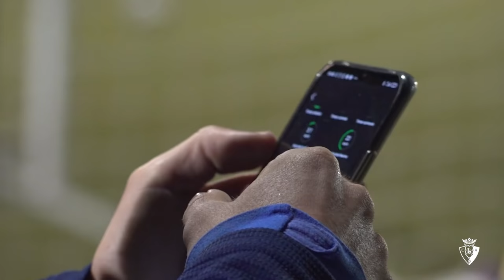Aporte de las espinilleras inteligentes Humanox X-PAD al entrenamiento de fútbol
IOKIN LOBO del departamento de preparación física C.A. Osasuna nos resume las ventajas de utilizar las espinilleras inteligentes X-PAD de Hmanox para el entrenamiento de fútbol.